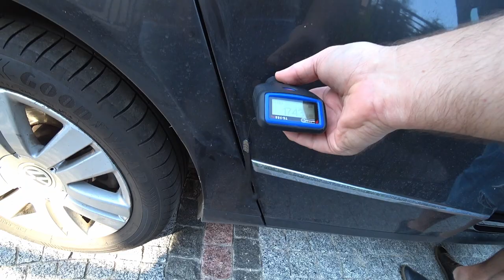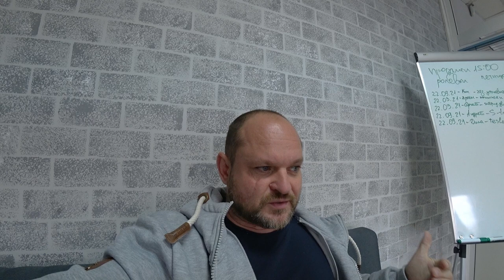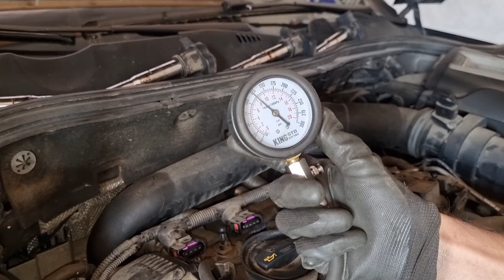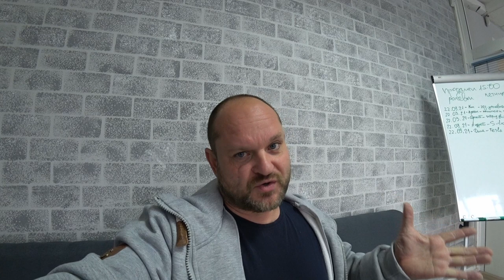Выездная диагностика автомобиля VW Passat B6 2008 1 8 TSI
Тайм код:
00:00 - Приветствие
00:39 - завязка сюжета
02:27 - начало осмотра Кузов, салон, электрические блоки, пояснения о цене VW Passat B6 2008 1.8 TSI
08:53 - анекдот
09:53 - осмотр на СТО и пояснения
17:47 - осмотр эндоскопом двигателя
19:00 - замер компрессии
19:38 - подведение итогов

Серия о выборе автомобиля volkswagen passat 1.8 TSI 2008 года в рамках выездной диагностики. Выездная диагностика, такая же процедура как разовый осмотр - это когда заказчик просит осмотреть детально один автомобиль, находясь при этом далеко или не желая тратить свободное время, поэтому заказывает услугу выездной диагностики. Дорога в поселок Счастливое - усеяна конопляными полями, что поднимает по дороге настроение только из за одной мысли о том, что эти конопляные поля стоят в открытом доступе.

Легкого просмотра и удачи на дорогах!

Николай Тарануха

🚙 Если Вас интересует подбор авто в Украине или пригон автомобилей с Европы, обращайтесь и мы с радостью поможем!